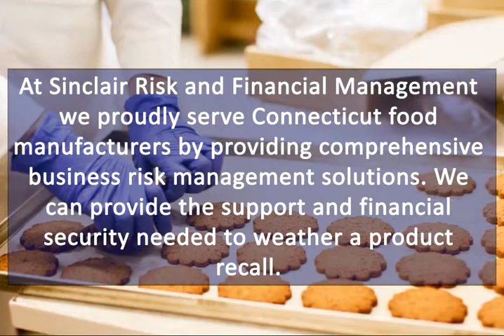Waterbury Food Manufacturers Insurance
The risk of a product recall has increased exponentially in recent years for Waterbury food manufacturers as a result of the implementation of new product safety rules and manufacturing statutes. While designed to help protect consumers from illness and health hazards related to food contamination, these policies often create hurdles for food manufacturing operations struggling to comply with ever changing policies and requirements.

Governmental oversight of the production and distribution of food goods is increasing in strength and scope. Rigorous product safety regulations such as The Consumer Product Safety Improvement Act of 2008 and the Food Safety Modernization Act of 2011 are reshaping the way consumable products of all types are crafted, shipped stored and packaged. The Food and Drug Administration (FDA) instigates the recall of thousands of products a year, and thousands more self-issued product recalls are issued by companies who identify issues through their own internal quality investigations.

The fact is that no organization is immune to the hazards involved with a product recall, even those with the preventative practices and quality assurance standards. Food manufacturing is multi-step, collaborative process. As such, each step throughout the food-supply chain can expose consumer goods to contamination and health hazards. Everything from supply ingredients to food packaging materials and processes can significantly influence the safety of these goods.

Product recalls can be a huge financial strain on Waterbury food manufacturers, as the expenses quickly mount due to the cost of managing the recall event.  The physical clean-up can be costly. In many situations products must be removed from the consumer market, destroyed or disposed of properly, and then replaced with unaffected merchandise. Additional expenses typically include public relations and brand management efforts as well as legal aim and counsel.

Product recall insurance is a supplemental business insurance inclusion that can help reimburse Waterbury food manufacturers for financial losses caused by a product recall. At Sinclair Risk and Financial Management we proudly server Connecticut food manufacturers by providing comprehensive business risk management solutions. We can provide the support and financial security needed to weather a product recall.  Our Waterbury food contamination policies can also help food producers recover from the devastating aftermath of a product recall and other food contamination related exposures.